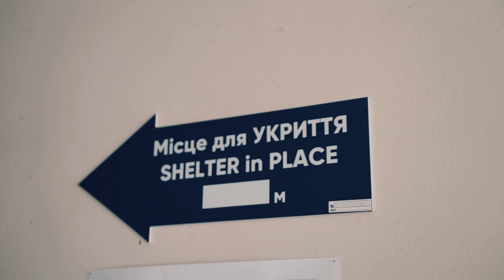Поселення у гуртожитки ЗУНУ